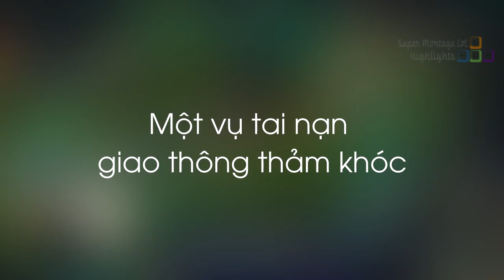Cần một lời giải thích cho sự biến mất bí ẩn này, Team 100A của Levi bất lực trước con xe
Cần một lời giải thích cho sự biến mất bí ẩn này, Team 100A của Levi bất lực trước con xe  - Khi Cao Thủ Stream có gì Hot #350
✦ Link Nhạc:
♫ Rogers & Dean - No Doubt (Rival & Cadmium Remix).mp3
✦ Outtro:
✦ Xin cảm ơn Twitch.tv Streams:
❤ Ecotoxic_oce: /ecotoxic_oce
❤ Jukes: /jukes
❤ LLStylish: /llstylez
❤ Thechuckmiester: /thechuckmiester
❤ Carrykgs: /carrykgs
❤ TheYordles: /theyordles
❤ Th3antonio: /th3antonio
❤ Rflegendarylol: /rflegendarylol
❤ Mid_mordekaiser: /mid_mordekaiser
❤ Plooful: /plooful
❤ Ggmeibei: /ggmeibei
❤ Panunu: /panunulol
❤ Spaceaidz_: /spaceaidz_
❤ Sneaky: /c9sneaky
❤ Midbeastlol: /midbeastlol
❤ Trick2g: /trick2g
❤ AdrianRiven: /1adrianaries1